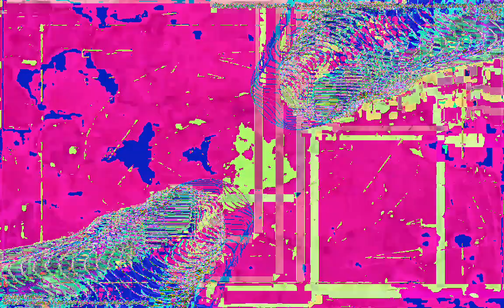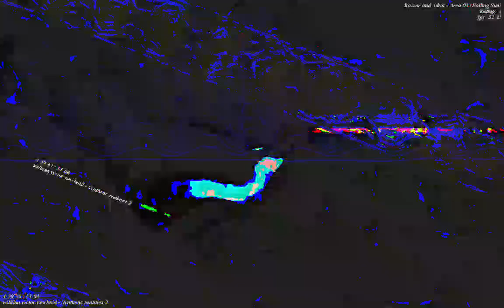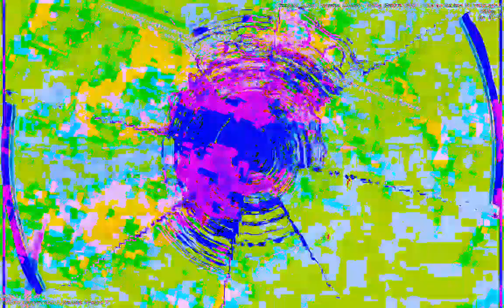[EPILEPSY WARNING] Movie 23 01 12 23h58m43s *Photosensitivity Warning*